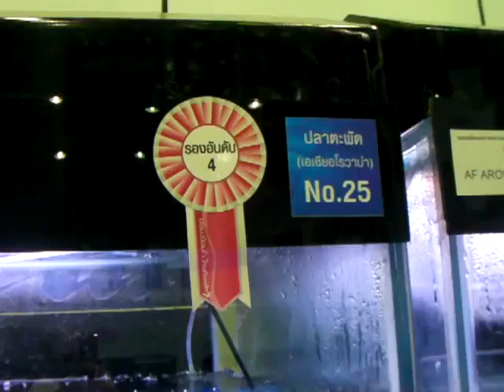Arowana 5place by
Description : Fish show
During : 7-15 March 2009
Location : The mall department store , Thailand .